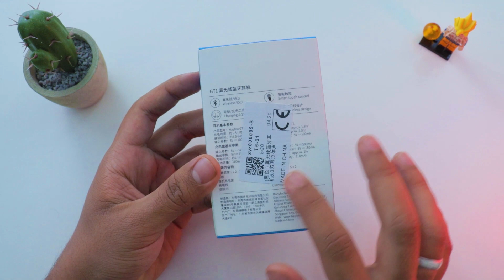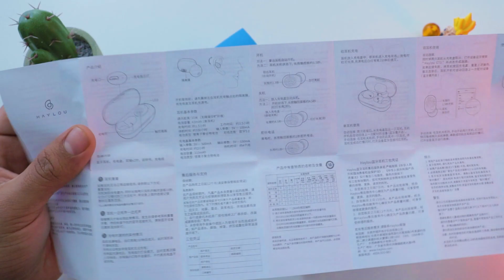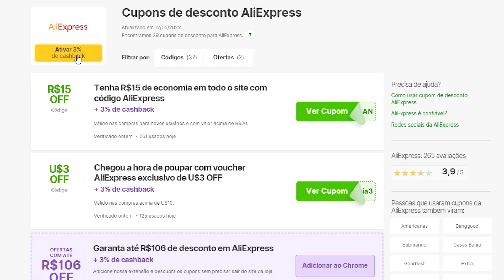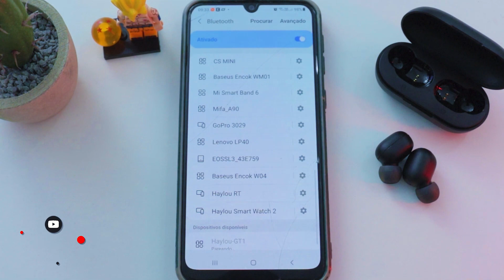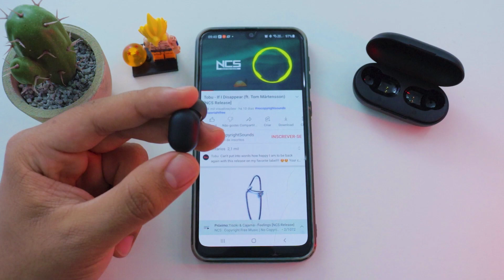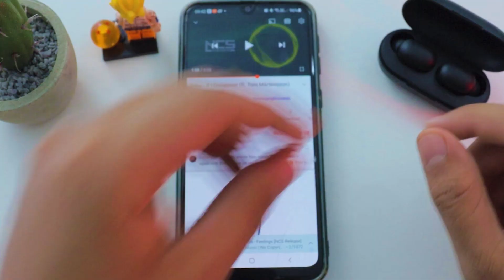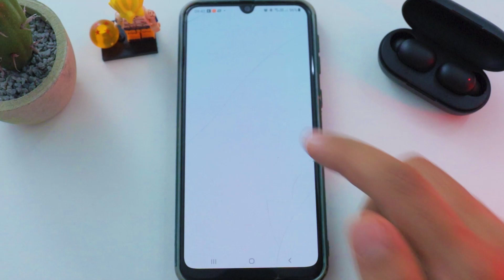o MELHOR FONE SEM FIO BARATO? Review Haylou GT1 (adeus Redmi Airdots)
Nesse unboxing e review você vai conhecer o Xiaomi Haylou GT1, o melhor fone sem fio barato? Melhor que Redmi Airdots? Mas é bom mesmo? Vale a pena?

💰 Ganhe CASHBACK em todas suas compras online! Se cadastre no Cuponomia
*Se cadastrando por esse link você GANHA 5 REAIS!* 💰

⏩ Haylou GT1 (Aliexpress)
⏩ Haylou GT1 (Amazon)

Opa! Tudo bom? Gustavo Alves aqui, hoje resolvi trazer esse Unboxing Review Fone Bluetooth Xiaomi Haylou GT1 (não é o GT1 PRO ou GT1 PLUS), um fone de ouvido que é muito barato! Mas será que ele é bom? Vale a Pena comprar? É melhor que o Redmi Airdots? É o melhor fone sem fio barato?

Neste vídeo eu abordo todos os detalhes, especificações e funções do Fone Haylou GT1, confira o vídeo até o final que eu garanto que vale a pena! Assistindo o vídeo até o final você vai saber tudo sobre ele! Te explico como usar, como funciona e te conto minha opinião se ele é bom / vale a pena!

Neste Unboxing e Review Completo abordo sobre o que tem na caixa do fone haylou gt1, conto todos os detalhes sofre o fone e sua case, duração de bateria, leds do fone, qualidade do som, qualidade do seu microfone, funções touch, encaixe dos fones e muito mais! Vídeo Unboxing e Review realmente muito completo!